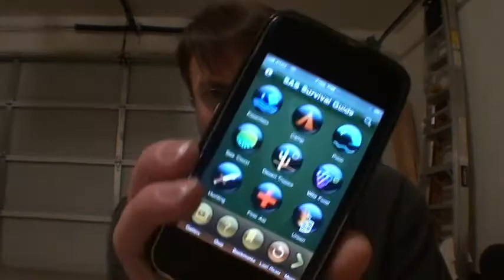iPhone as part of EDC kit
communications? navigation? survival information? yes yes and yeth